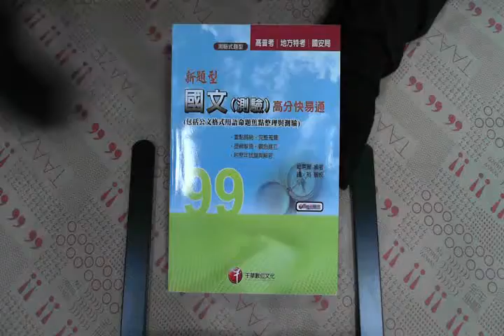TAAZE｜新題型國文測驗高分快易通（包括公文 ... 二手書書況 9789101980992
TAAZE｜讀冊生活網路書店「新題型國文測驗高分快易通（包括公文格式用語命題焦點整理與測驗）」，找二手書請至